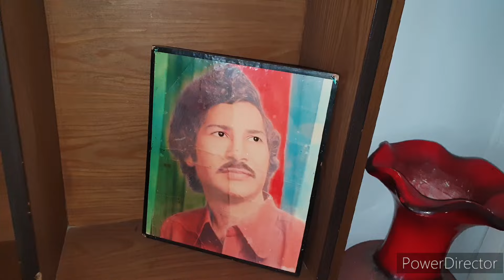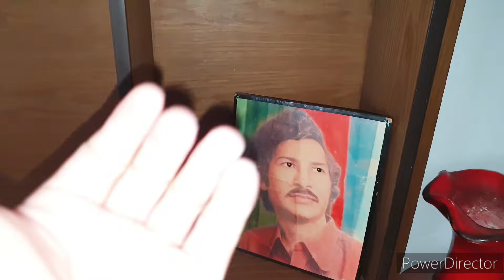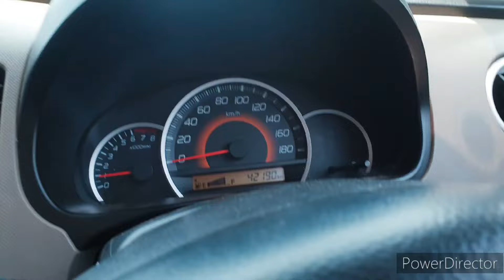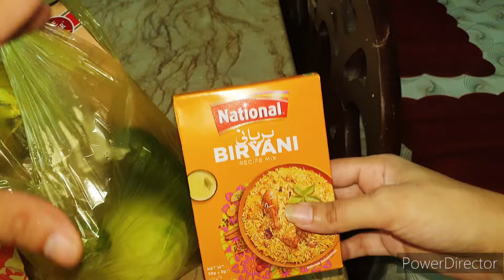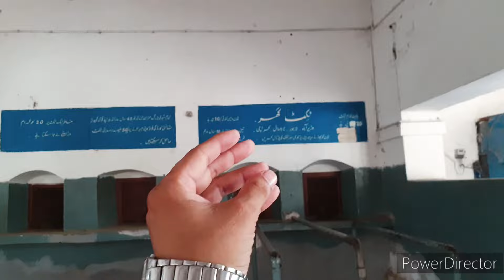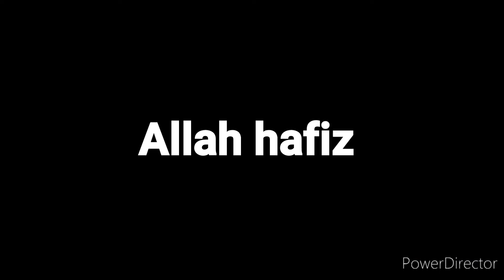Karachi sah kn aya 😍 ? || surprise Gone wrong😱|| Meri Tbyt bht khrab hogyi 🤕 || Rana Yaseen Vlogs